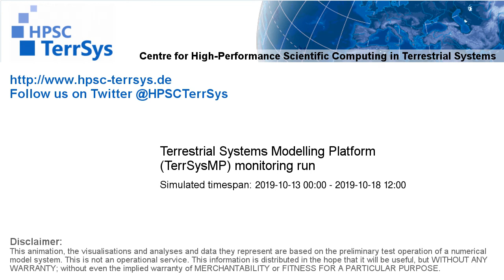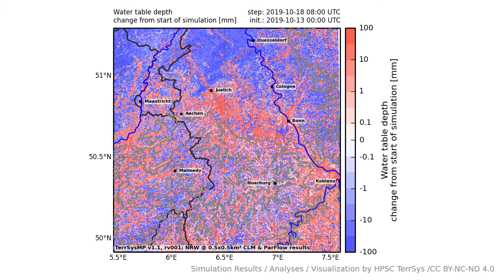TerrSysMP monitoring run 2019-10-13 - water table depth change - NRW (132h)